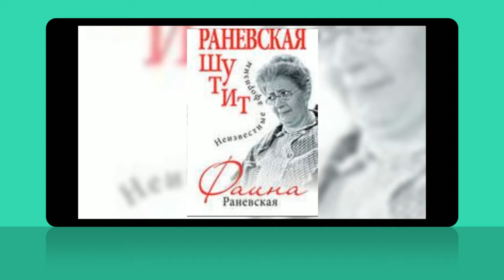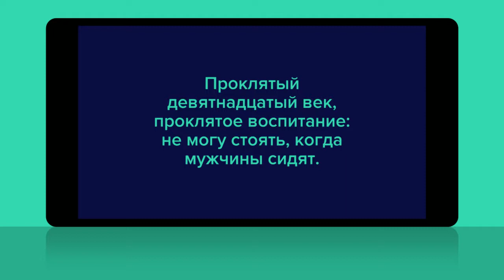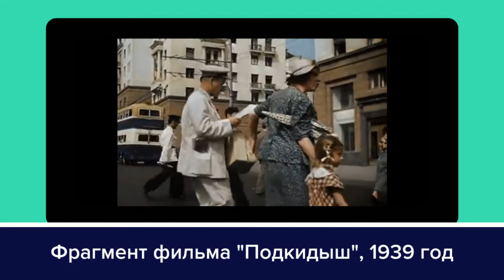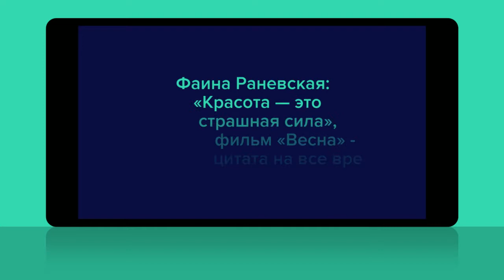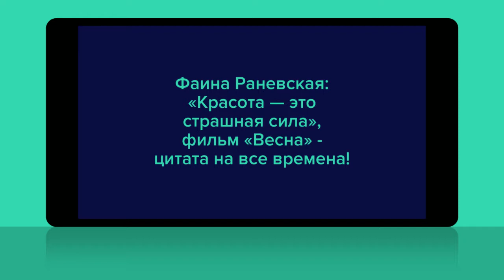02 07 Teatralnyy start